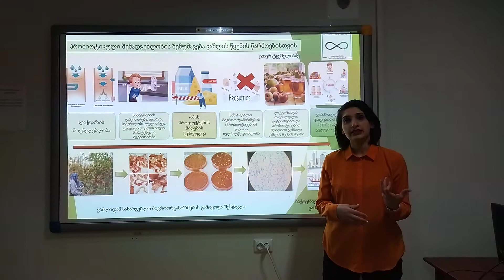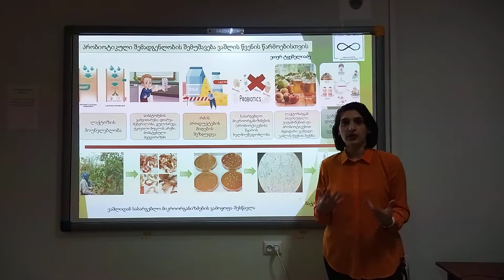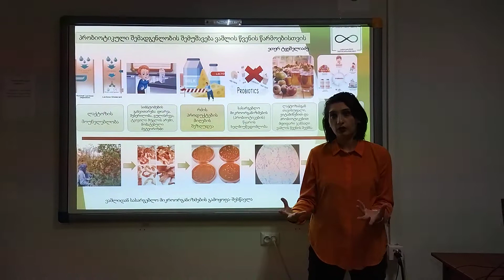ეთერ ტყეშელიაძე - თეზისი 3 წუთში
თემის სახელი: პრობიოტიკული შემადგენლობის შემუშავება ვაშლის წვენის წარმოებისთვის